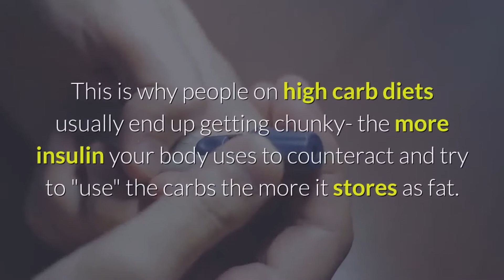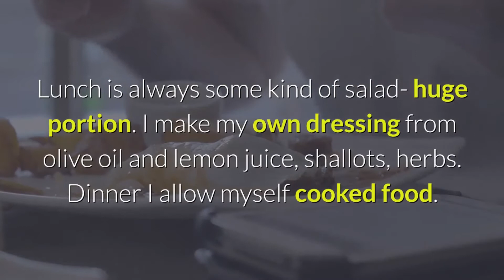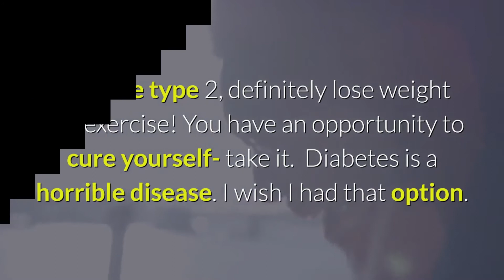Weight Loss Q&A | How does diabetes affect weight loss?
In people with diabetes, insufficient insulin prevents the body from getting glucose from the blood into the body's cells to use as energy. When this occurs, the body starts burning fat and muscle for energy, causing a reduction in overall body weight.